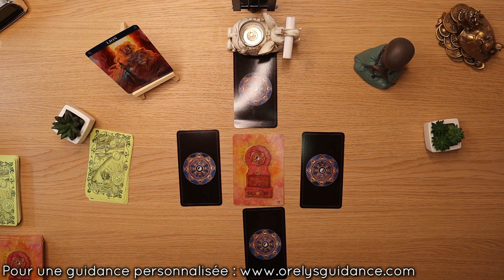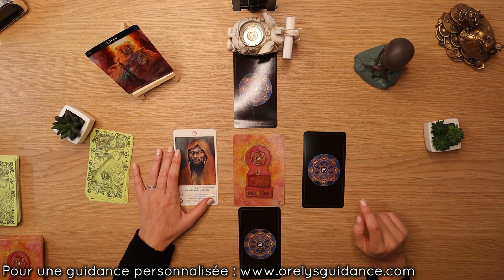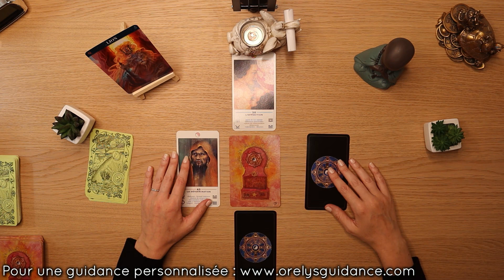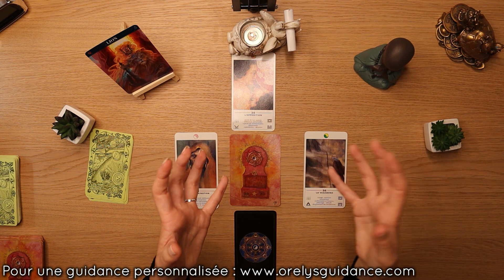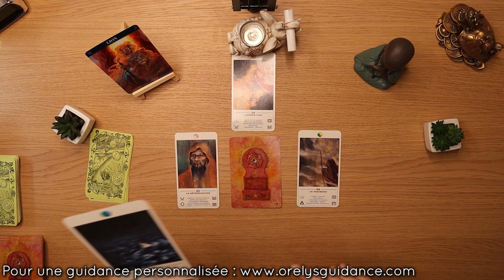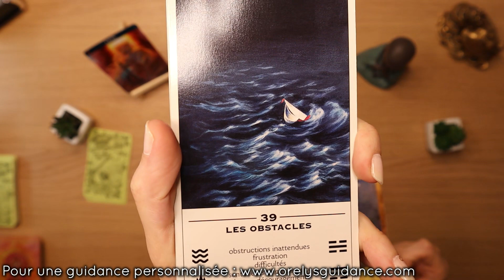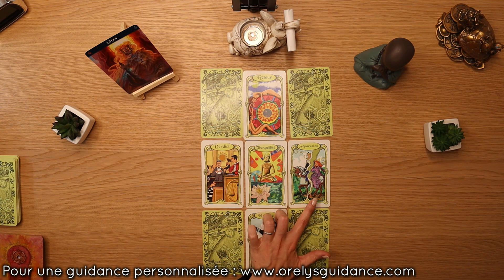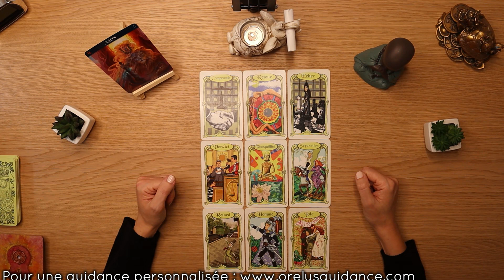♌ Lion semaine du 05 au 11 Septembre 2022 ♌ Une détermination à toutes épreuves ⚔️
✨Tirage général Lion pour la semaine du 05 au 11 Septembre 2022  ✨ Cartomancie

💜Orelys💜